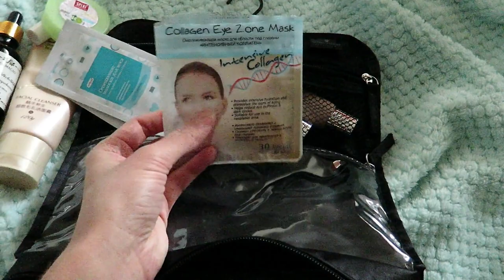VLOG ПОКИДАЮ ВОРОНЕЖ